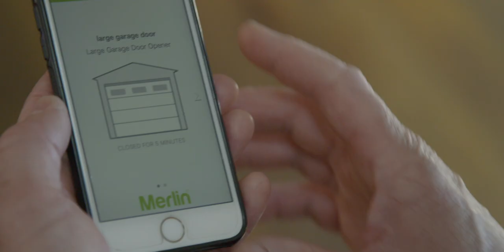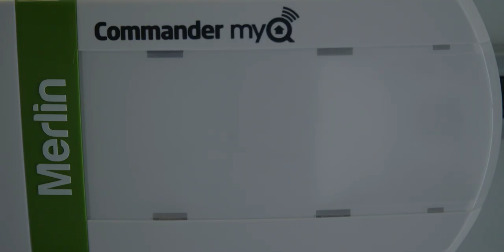Greg Murphy - Merlin